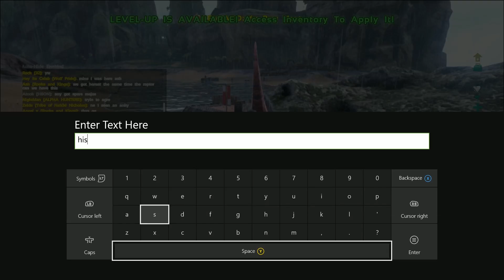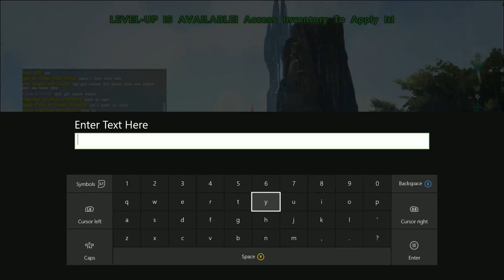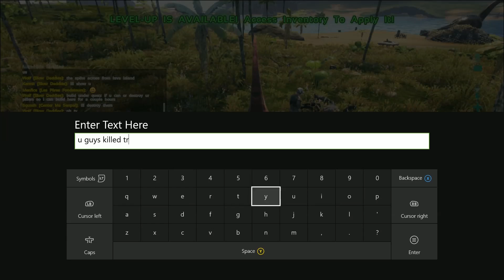Ark The Center Ep 31 Trike Problems 160530 182812